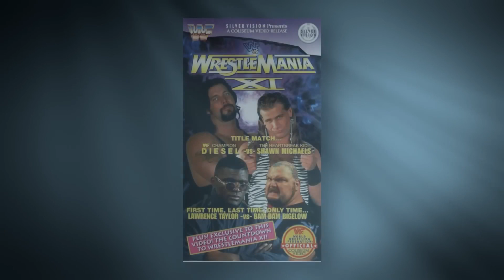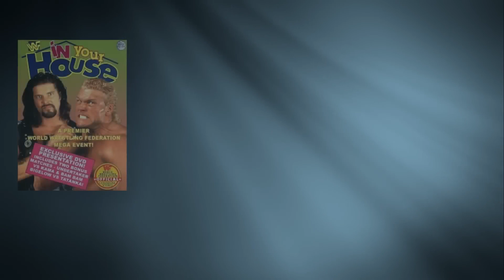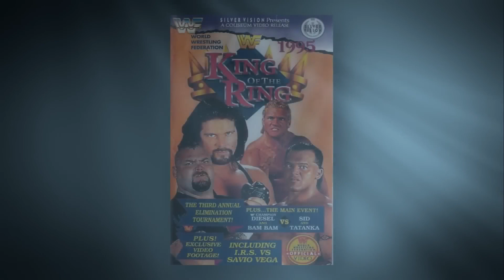Why 1995 Was a Terrible Year for the WWF (wrestling documentary)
In this wrestling documentary we see how 1995 was a terrible year in the WWF, as fans started to desert Vince McMahon's once mighty World Wrestling Federation. Hulk Hogan and Randy Savage were long gone, and McMahon struggled with his New Generation of Superstars. He had lost faith in Bret Hart, Diesel was proving to be the worst WWF Champion ever and Shawn Michaels was emerging as a headcase. WCW launched Nitro and now the WWF was in real trouble. This is why 1995 was the worst year of the 90's for WWE.